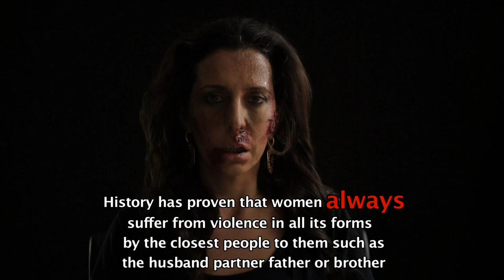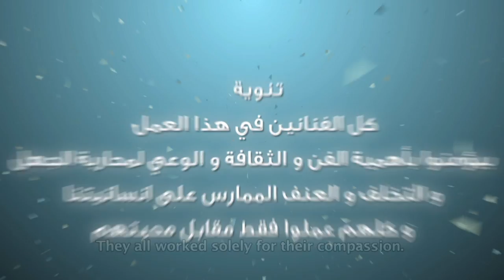You're Mine "English"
youre_mine is an initiative to fight all kind of violence_against_women through workshops PSA conferences and documentaries.
we want to break the silent of the victims.

Credits

Idea and performance
Ghada Saba

DOP
Mais Qammo

Graphics and montage
Ghassan Nasser

Research and Statistics
Deema Amro

Brainstorming
Fadi Haddad

Shamil Shroukh

Composing
Joseph Demerjian
Murad Demerjian
Voice Performance and Singing
Superstar Mohammad Quaidar

Directing By
Amjad al-Rasheed

Production "Thread & Needle "
"Ghada Saba"

FYI
All artists in this production believe in the importance of art, culture, and awareness in fighting ignorance and violence on our humanity. They all worked solely for their compassion.